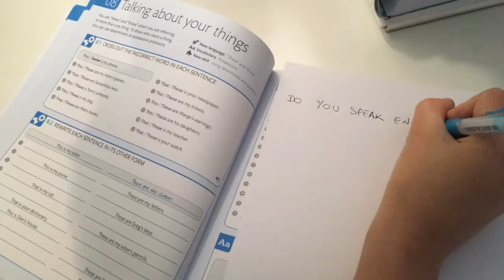Corso di inglese online a passo Corese